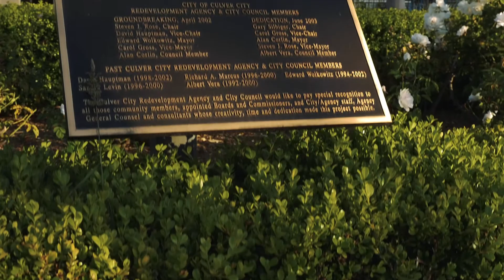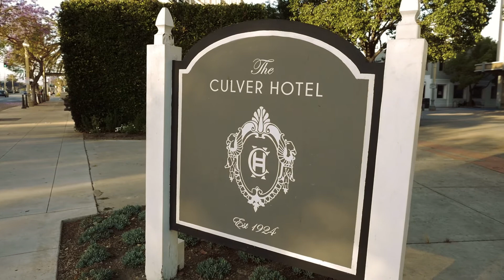3840 Motor Ave #11 - Filmed by Real to Reel Digital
Filmed by Real to Reel Digital
RealtoReelDigital.com

This Fully Furnished Studio + 1 bath apartment is in a prime Downtown Culver City location, just steps to Sony Studios! The apartment is fully furnished and features a queen sized bed, TV,  mini-fridge and microwave, desk area and large walk-in closet. Water, Trash, Electricity and Gas are all included in the price! Tenant only pays for Cable/Internet. Walking distance to Sony Picture Studios, the Culver City Farmer's Market, Kirk Douglas Theater, Arc Light Cinema, great shops and restaurants. Near the Expo line that travels from Santa Monica to Downtown LA!